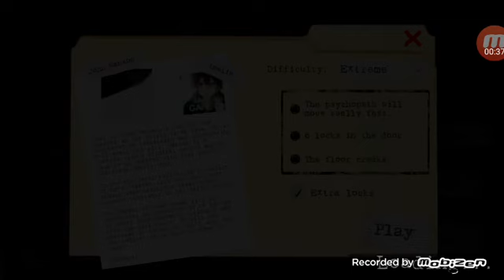Psychopath hunt kfc mod full gameplay